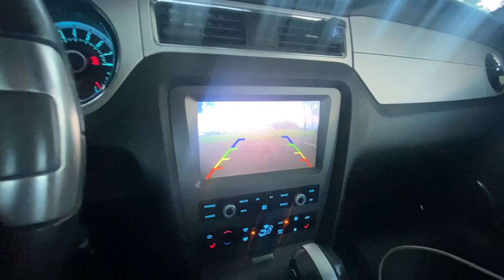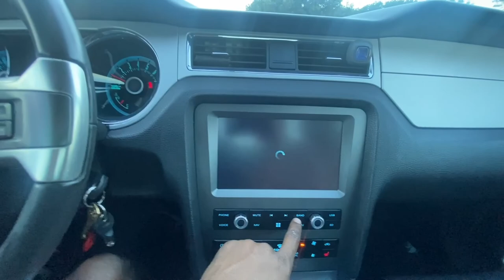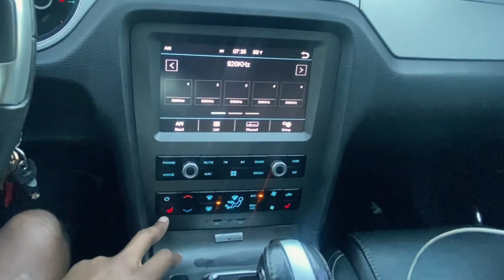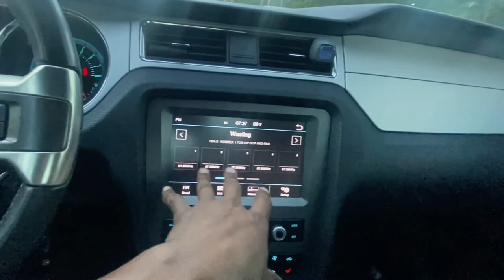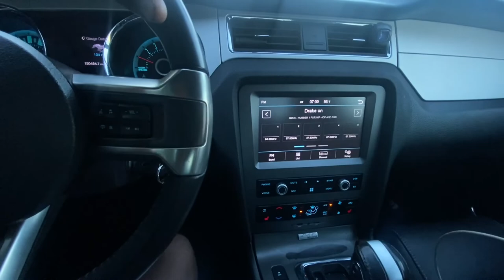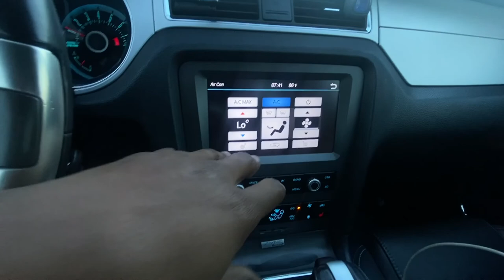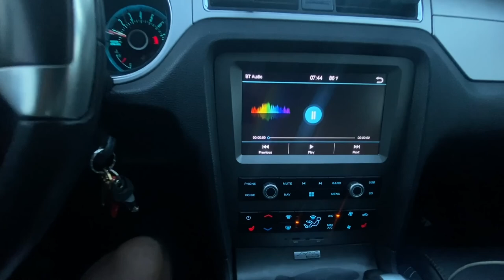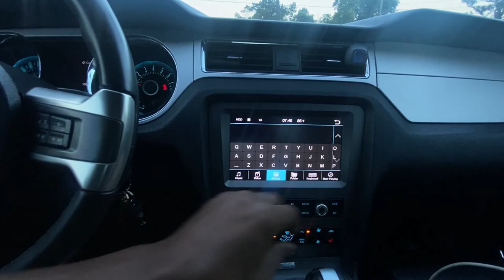My 3 month review on the Dynavin N7 Pro for my 2013 mustang! * Apple CARPLAY *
Sorry the first half of the video has glares.